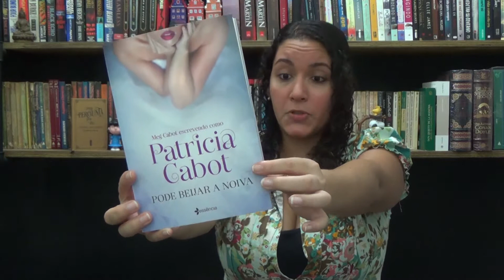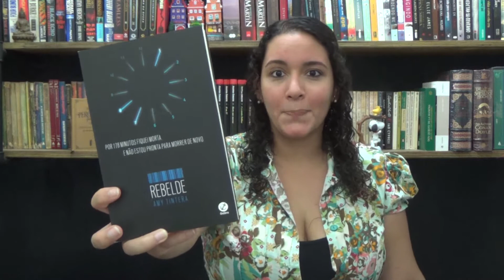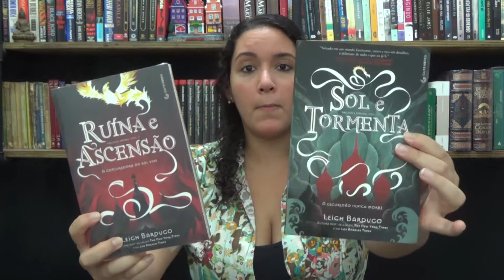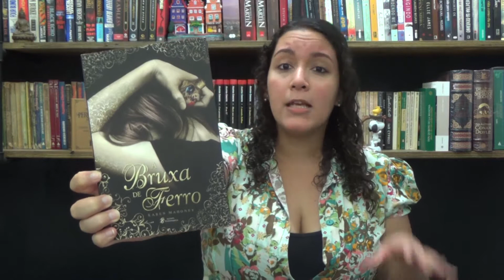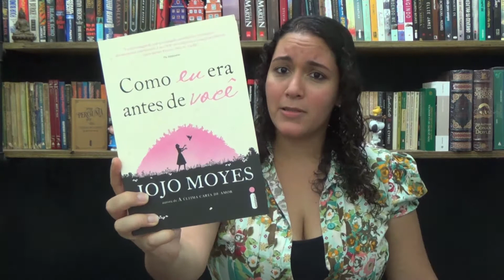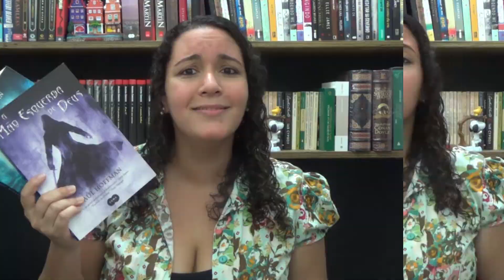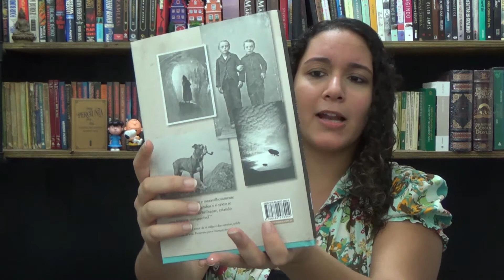Na minha caixa de correios: Fevereiro (2016) - parte II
CONTATO

GOSTOU DA VINHETA DE ABERTURA? ENTÃO SEGUE O CONTATO PRA VOCÊ TER UMA TAMBÉM!

LIVROS CITADOS:

LANDMARK
 - Frankenstein

INTRÍNSECA
- O jovem Sherlock Holmes: Tempestade de Fogo
- Como eu era antes de você
- Cidade dos Etereos
- S

UNDERWORLD
- A bruxa de ferro

GALERA RECORD
- Rebelde
- A desconstrução de Mara Dyer
- A evolução de Mara Dyer

GUTEMBERG
- Sol e Tormenta
- Ruínas e Ascensão

SUMAS E LETRAS
- A mão esquerda de Deus

GIZ EDITORIAL
- A torre acima do véu

PARALELA
- Tabuleiro dos Deuses

V&R
- Perdão Mortal : O clã das freiras assassinas (livro I)

ESSÊNCIA
- Aprendendo a Seduzir
- Pode beijar a noiva